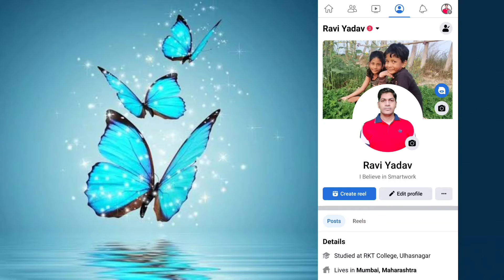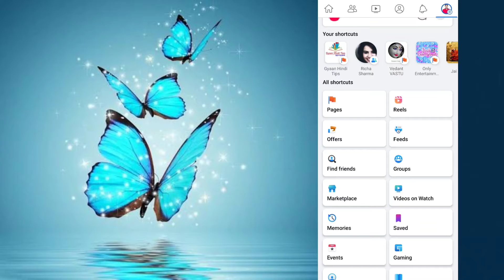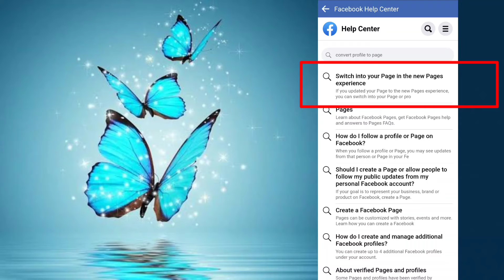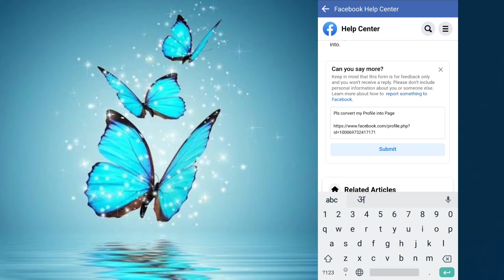Convert Your Facebook Profile into Page | How to Convert fb Profile to Page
I am using this Credit Card:-
IDFC FIRST Bank Credit Cards are Lifetime Free.

◆10X Reward points (Never Expire)
◆Interest free Cash withdrawal from ATM
◆Redeem reward points against Online transactions
◆ZERO overlimit fees, zero addon charges
◆No Hidden Charges

Points Covered
facebook profile convert page
facebook profile convert to page
convert fb profile to page
convert fb profile to business page
change facebook profile to business page
convert your facebook profile into page